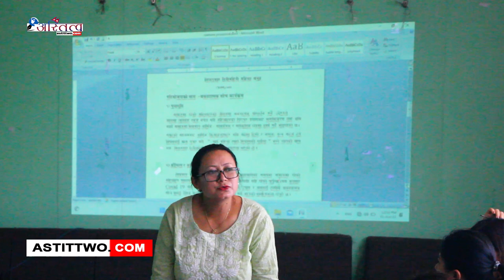ललितपुर महानगरपालिका वडा नं.६ मा परियोजना सम्बन्धि ७ दिने तालिम संचालन गरिएको छ ।